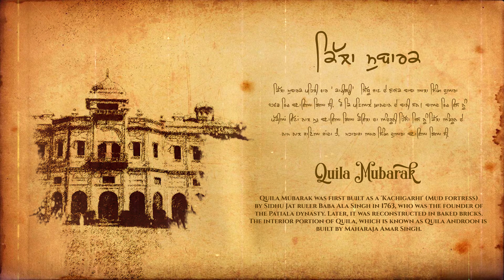Qila Mubarak Patiala | ਕ਼ਿਲਾ ਮੁਬਾਰਕ Documentary by GraphWizards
Qila Mubarak Patiala Short Documentary by Graphwizards